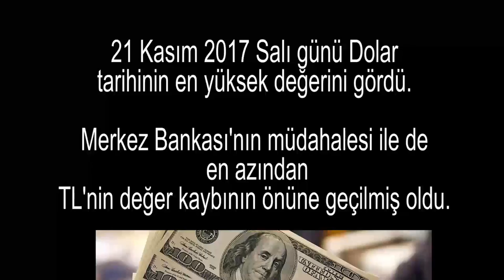DOLARDA YÜKSELİŞ BAŞLADI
Aralık ayın sonunda doların 4 liraya cıkması bekleniyor